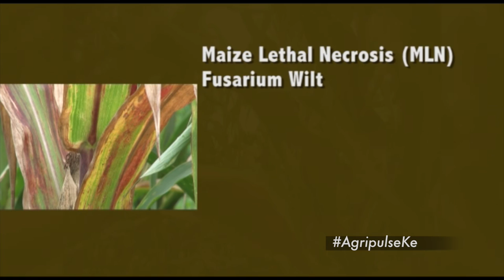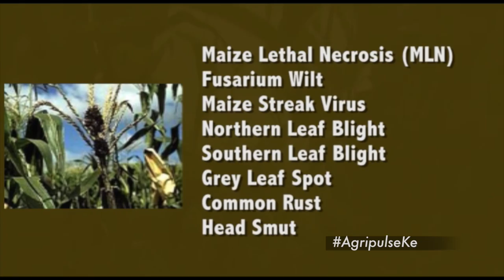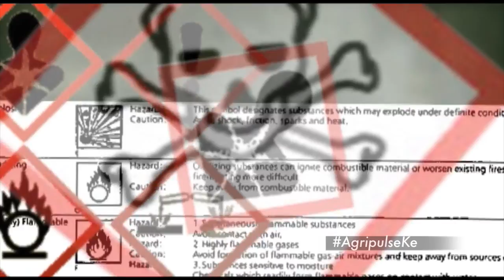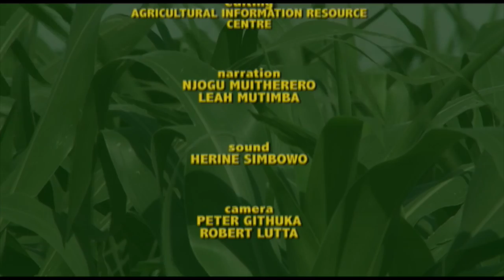AGRI-PULSE Maize Crop Management Part 2